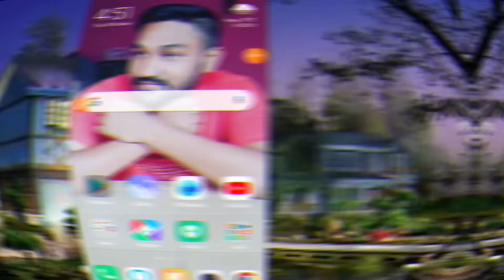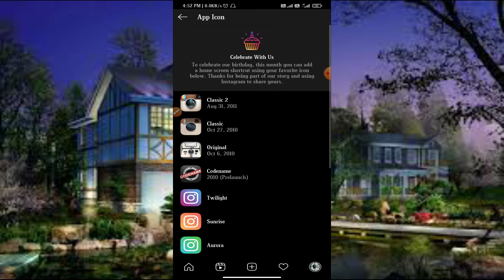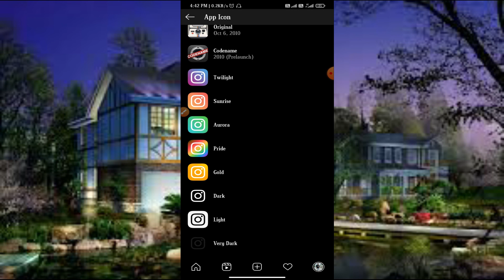How to change Instagram App Icon || kaise change kare instagram ka Icon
Mai Ish video mai bataya hu kaise change kar na hai instagram ke  App icon
new Update aiye  hai ish mai 12 icon hai joh aap ko pasand ho woh aap change kar saktey hai Instagram ka App Icen .

🌟 AMAZON ALL PRODUCT

🌟DELL Inspiron 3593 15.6-inch Laptop (10th Gen Core i5-1035G1/8GB/1TB + 256GB SSD/Window 10
🌟 Western Digital WD Green 240 GB 2.5 inch SATA III Internal Solid State Drive (WDS240G2G0A)
🌟 9A (Sea Blue, 2GB RAM, 32GB Storage
🌟 Redmi 9 ( 4GB RAM, 64GB Storage)
🌟 Redmi Note 9 Pro (4GB RAM, 64GB Storage) - Latest 8nm Snapdragon 720G
🌟 Redmi Note 9 ( 4GB RAM, 64GB Storage) - 48MP
🌟 Beardo Beard and Hair Growth Oil
🌟 Fb Nutrition Lean Pro - 1000 G (Chocolate)
🌟 Realme Buds 2 with Mic for Android Smartphones (Black)
🌟 boAt 10000 mAh Li-Polymer Power Bank
🌟 Noise Tune Charge Bluetooth Wireless Bass Booster Button
🌟 Boya BYM1 Microphone with 20ft Audio Cable (Black)
🌟Noise YR1 in-Ear Wired Earphones

-- पढ़ने के लिए धन्यवाद --

About : FARUK AHMED INFORMER  is a YouTube Channel, where you will find technological videos in Hindi, New Video is Posted :)

I AM SO THANKSFULL TO YOU BYE SEE YOU NEXT VIDEOS